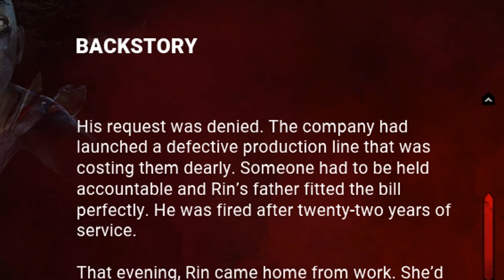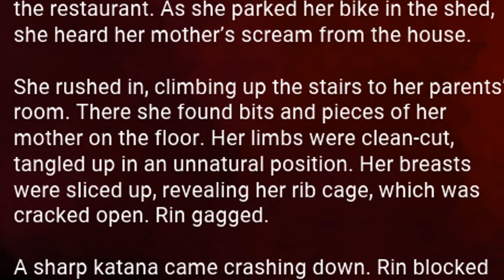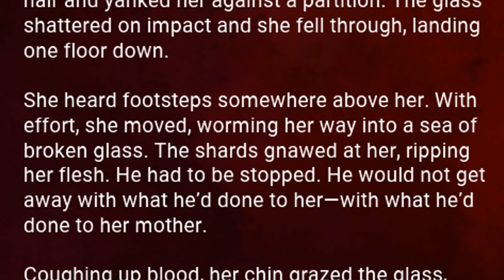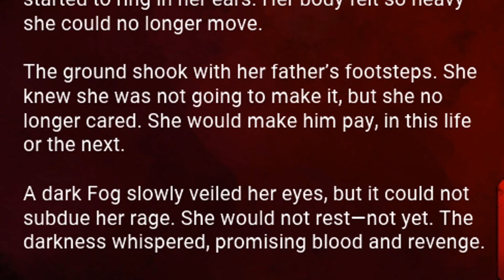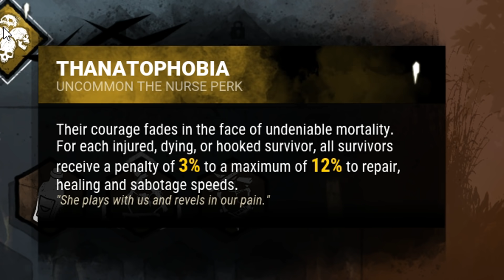การเดินทางของ Rin Yamaoka + เนื้อเรื่องสุดเศร้า - Dead By Daylight [SOLO]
ใครอยากส่ง FA สวยๆ ส่งได้ในทวิตเตอร์แท็ก hrkfanart นะครับ รูปสวยๆ เยอะเลยย

เปลี่ยนคำอธิบายใต้คลิปในรอบกี่ปีไม่รู้ รู้แต่นานมากกกกก 55555
ขอบคุณที่ยังรักและติดตามกันมาซำเหมอ

วรั๊กก
XOXO
พี่เหยก